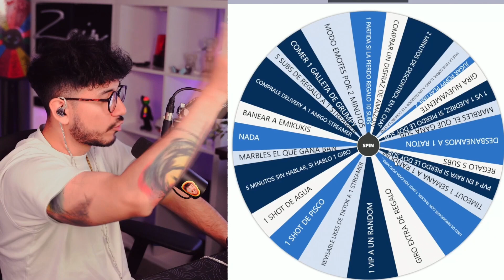Zein en su MOMENTO MÁS ESQUIZOFRÉNICO🤣